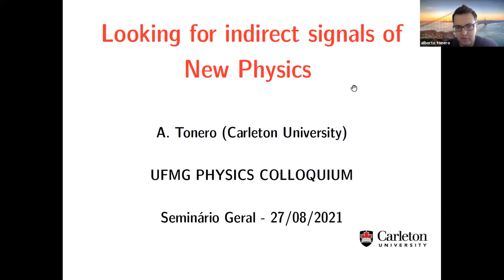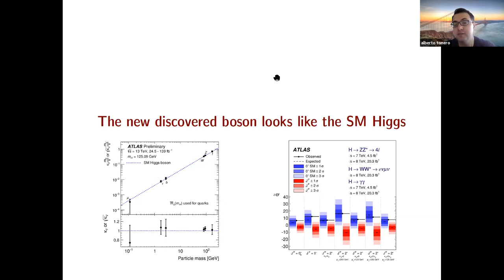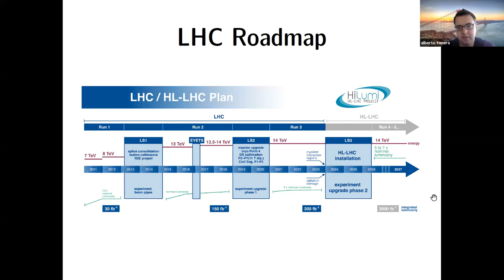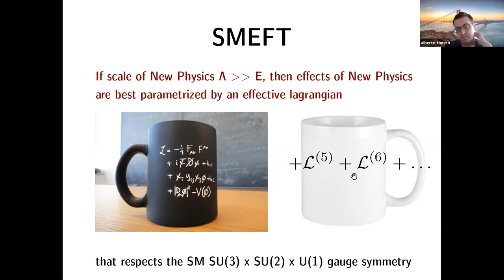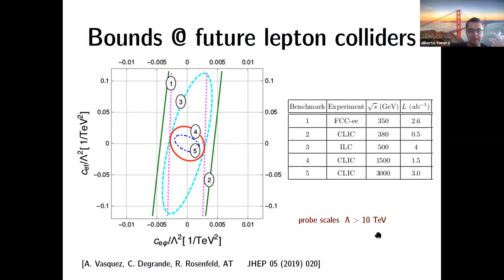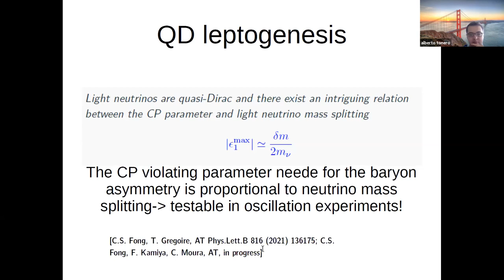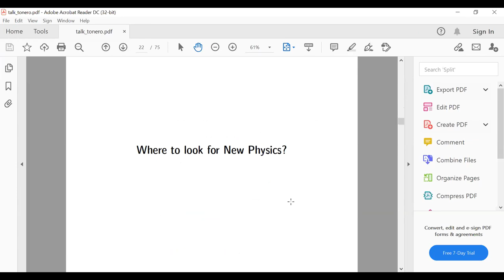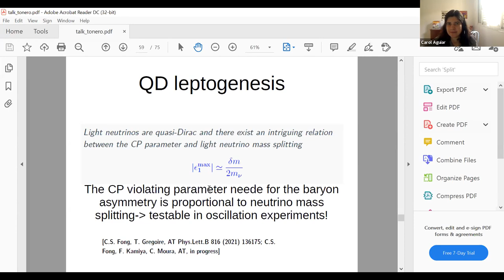Looking for indirect signals of New Physics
Título: Looking for indirect signals of New Physics

Palestrante: Alberto Tornero (Universidade Carleton, Canadá)

Resumo:

The Standard Model of Particle Physics is considered the most successful theory of elementary particles and fundamental interactions which has been able to explain the vast majority of experimental results in particle physics over the last 50 years. However, the Standard Model is an incomplete theory because it is not able to accommodate phenomena like neutrino masses, matter-antimatter asymmetry of the universe, dark matter, Higgs mass stability, the fermion masses hierarchy. On one end, the explanation of these phenomena requires the presence of New Physics in the form of new particles and new interactions. On the other hand, New Physics has remained very elusive so far and no new particles have been directly observed in particle physics experiments. For instance, the results from the Large Hadron Collider (LHC) indicate that they may be too heavy to be directly produced in current collider experiments. However, New Physics particles might still leave indirect signatures in data and it is our obligation not to leave any stone unturned. In this talk I will present some studies of indirect footprints of New Physics models in the top-quark, Higgs boson and neutrino sector, focusing mainly on the LHC, future colliders and neutrino oscillation experiments.